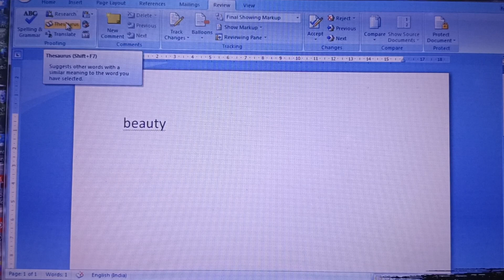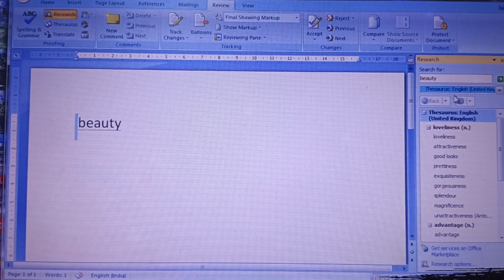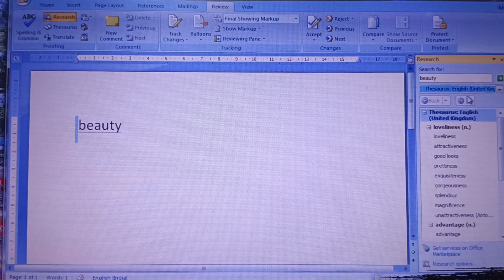MS Word-Part 30- Thesaurus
Here we discuss what is the use of thesaurus in ms word